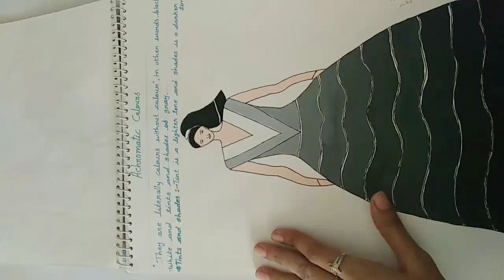Perfect Information about ACHROMATIC & MONOCHROMATIC COLOUR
es video me Mene details me ACHROMATIC & MONOCHROMATIC colour ko bataya hai

u can learn with fashion designing course at home with me

to give support me